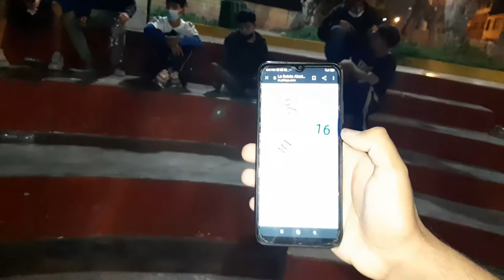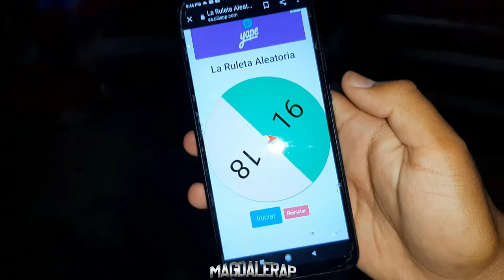AL CA VS ALEJANDRO - FINAL - MAGDALERAP - THE LAST DANCE